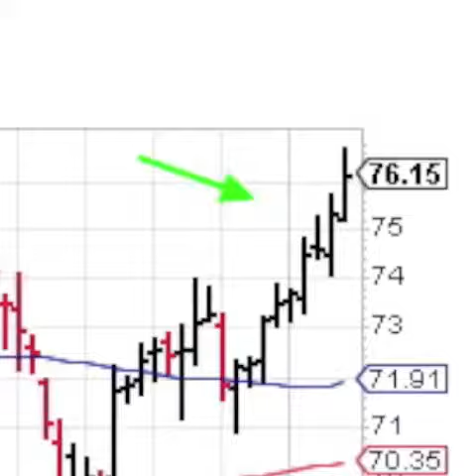$EGP will this stock make you $ Great ROE was up in above avg vol 1 min video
Investing in Growth Stocks Can Make You Money. Here is a one minute video on EastGroup Properties. $EGP which is a featured stock because it closed in above average volume with a ROE over 15% on 04-07-17.